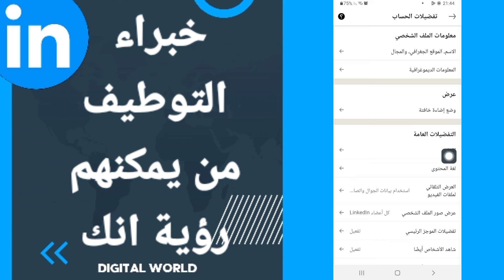كيفية طريقة اضافة خبراء التوظيف من يمكنهم انك متاح على تطبيق لينكد ان Linkedin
كيفية طريقة اضافة خبراء التوطيف من يمكنهم انك متاح على تطبيق لينكد ان Linkedin